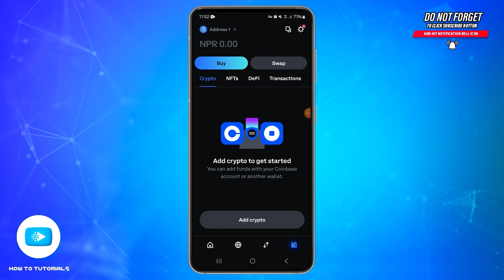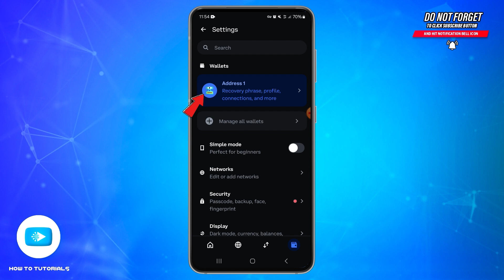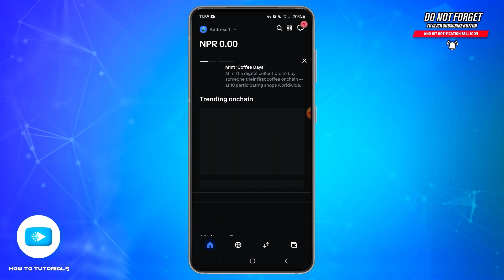How To Log Out Of Coinbase Wallet 2024 | Sign Out Coinbase Wallet App Tutorial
"How To Log Out Of Coinbase Wallet 2024 | Sign Out Coinbase Wallet App Tutorial" - A Video Guide by How To Tutorials.

In this video, learn how to log out of your Coinbase wallet to keep your account secure. We’ll provide simple, step-by-step instructions to ensure you safely sign out, protecting your crypto assets from unauthorized access. Whether you're using a mobile device or desktop, this tutorial will guide you through the logout process effortlessly.